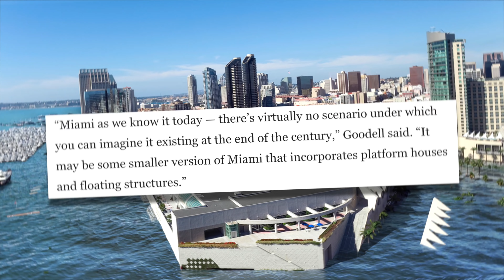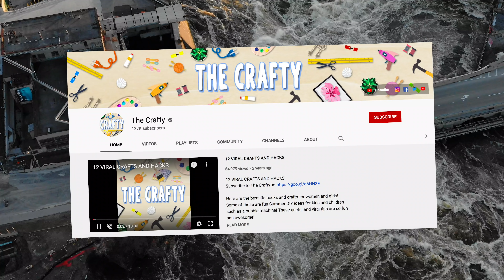Lands That Will FLOOD in Your Lifetime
Top 10 Lands That Will FLOOD in Your Lifetime

Description:
Charlie from Top 10s counts down the Top10 Lands That Will FLOOD in Your Lifetime! Here are some places around the world that will soon be underwater! From places like Miami, Houston, Texas and New York City in the USA to countries and cities in Europe, Africa and Asia!